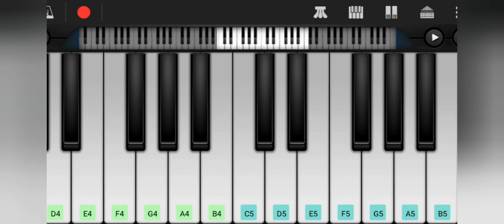Crazy Crazy Feeling Bgm on Keyboard l Nenu Sailaja Bgm l Keerthy Suresh Bgms l Dsp Bgms l Ram Bgms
Hi Friends,

Herewith Presenting You Crazy Crazy Feeling Bgm on Keyboard.